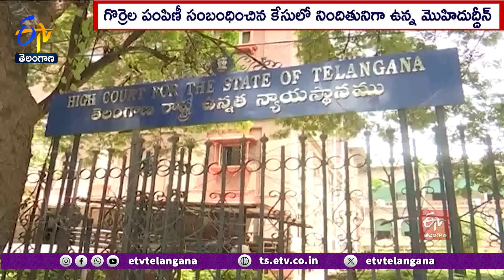Sheep Distribution Scam | గొర్రెల పంపిణీ కేసులో నిందితుడు అభ్యర్ధనను తిరస్కరించిన హైకోర్టు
గొర్రెల పంపిణీ పథకానికి సంబంధించిన కేసులో తనను అక్రమంగా ఇరికించారని...తనపై ఉన్న కేసు కొట్టివేయాలన్న నిందితుడు సయ్యద్ మొహిదుద్దీన్ అభ్యర్ధనను హైకోర్టు తిరస్కరించింది. పిటిషనర్ రవాణా వ్యాపారం చేస్తుంటారని, పశుసంవర్ధకశాఖ నుంచి టెండర్లు పొంది గొర్రెలను లబ్దిదారులకు రవాణా ద్వారా అందజేస్తుంటారని పిటీషనర్ తరఫు న్యాయవాది కోర్టుకు తెలిపారు. 2021-23 మధ్య ఎలాంటి టెండరు దక్కలేదని. దీనిపై కోర్టును ఆశ్రయించినట్లు తెలిపారు. ఈ కక్షతో అధికారులు కేసులో ఇరికించారని తెలిపారు. దీనిపై దర్యాప్తు జరుగుతోందని... కింది కోర్టులో తేల్చుకోవాల్సి ఉందన్నారు. వాదనలను విన్న న్యాయమూర్తి ఫిర్యాదులో ప్రాథమిక ఆధారాలున్నందున కేసును కొట్టివేయలేమంటూ పిటిషన్ కొట్టివేశారు.